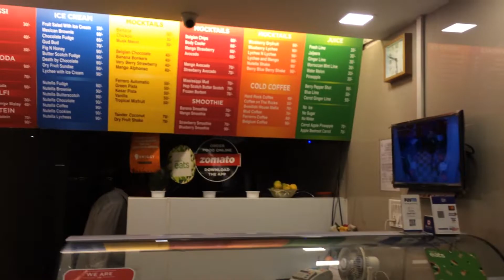I AM A தமிழ் VLOGGER 😎 !!!!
I have been vlogging in Tamil for past months before that I used to post videos in English but decided to go with my own language.
This is a video about whats happening in my life and my plans for the channel.
please go and show some love

Gears:
Camera : canon 200d
mic : rode micro

If you want me to cover anything let me know!